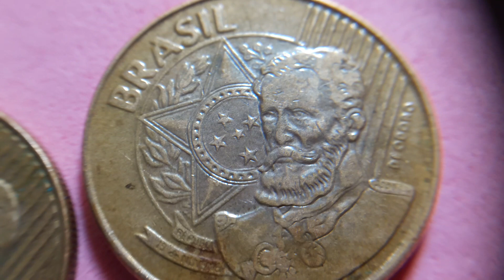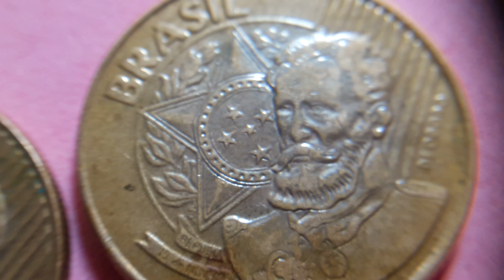erro Brasil lijero baño de azero 25ctvs 2015 y 2013